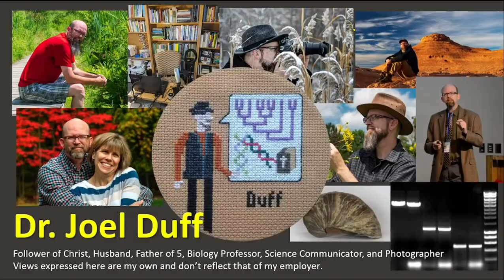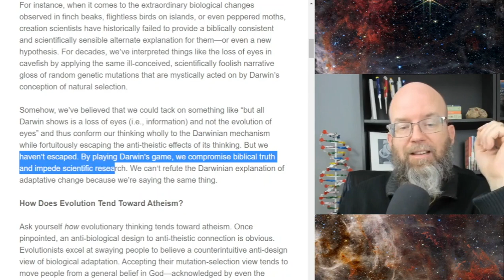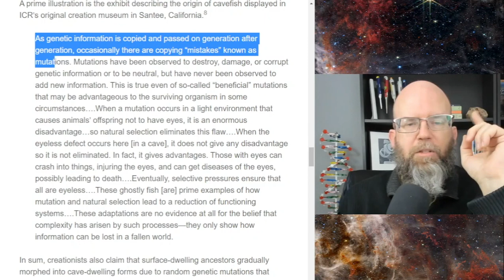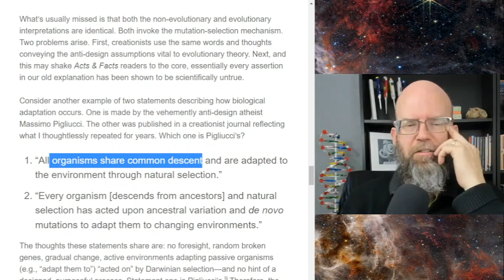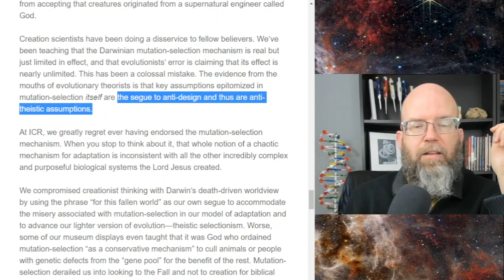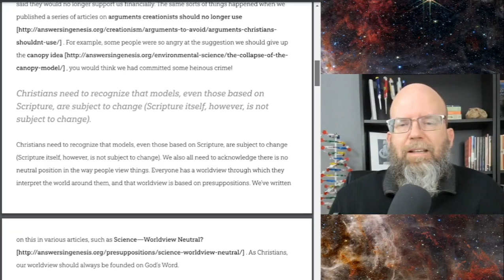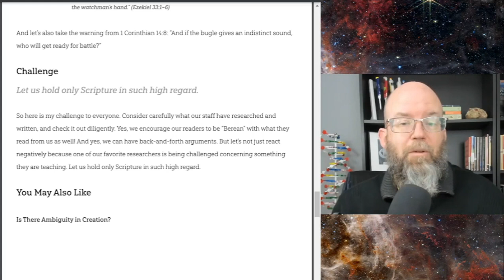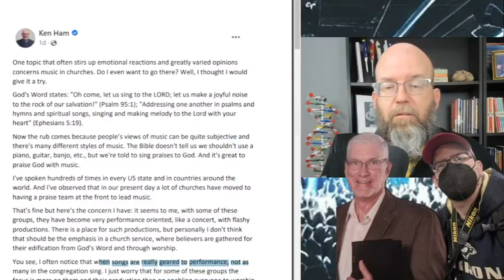Creationists Have Made a Colossal Mistake, Call Out YECs for Being Darwinists. Ham and Duff Agree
Creation scientists have been doing a disservice to fellow believers. This is the admission of Dr. Guliuzza at the Institute for Creation Research.  This week he published his strongest rebuke yet of the creationist' community including the admission that ICR itself has been promoting Darwinism for many years, a fact he greatly regrets.  But he has corrected that error and is calling on all other YECs to follow ICR's lead.
Ken Ham and AiG are at the receiving end of this call for reformation even as Ken Ham continues to push ahead with his series calling out young-earth evolution within the midst of creationism.  These are significant events taking place in the creationism.